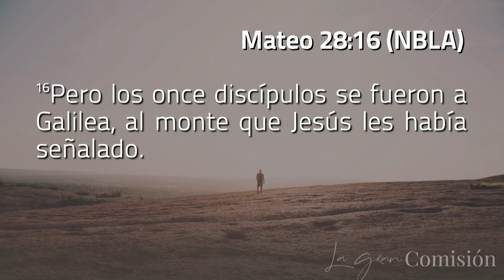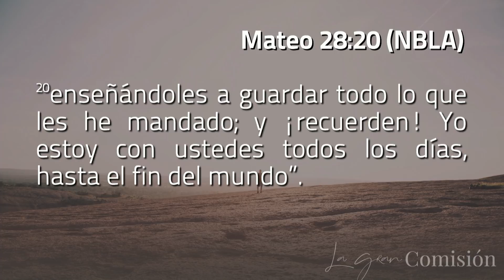La Gran Comisión - Zane Pratt (La IBI)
Este domingo, tuvimos un predicador invitado, Zane Pratt, quien predicó el sermón "La Gran Comisión" basado en Mateo 28:16-20.